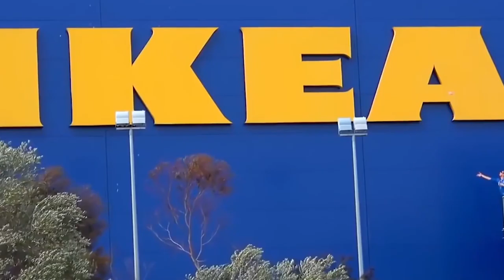TOP Water Bottle Challenge. Reto de la botella de agua.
Living in America a bilingual English/Spanish vlog

Music.ly - lrldancer